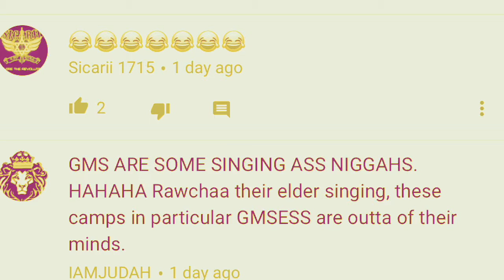GMS SOME SINGING ASS NIGGAS (YOU BET YOUR ASS WE ARE)!!!!